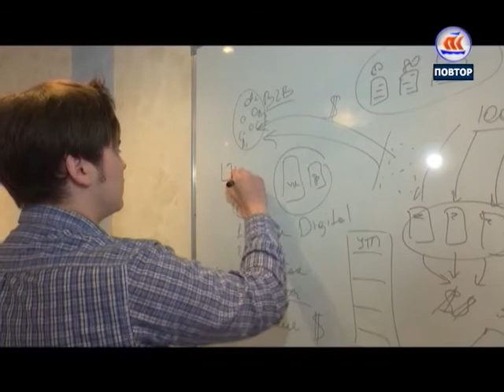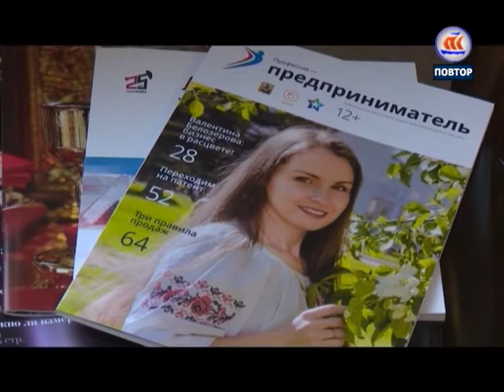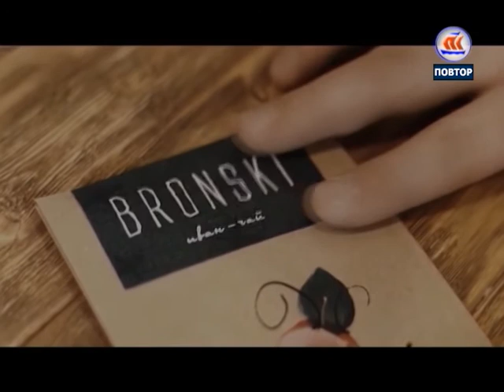04 12 16 7 ДНЕЙ В РЕГИОНЕ О ПРЕДПРИНИМАТЕЛЬСТВЕ